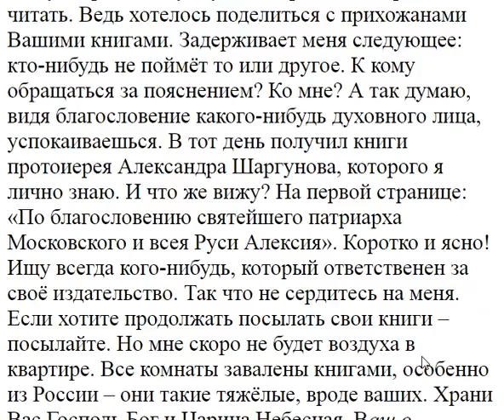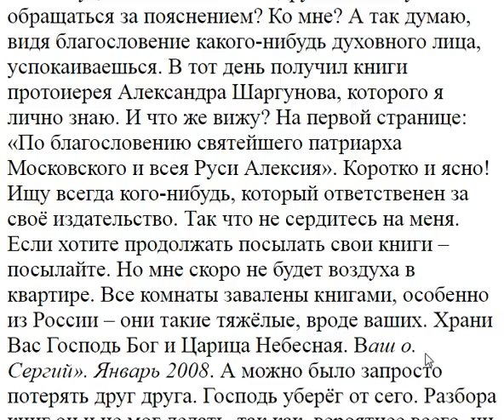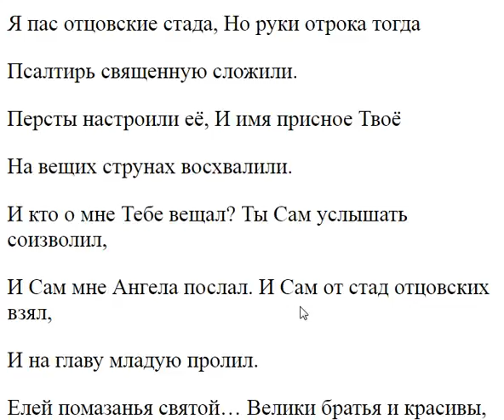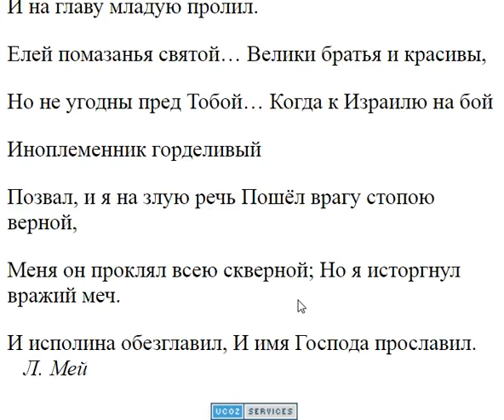3770. Сменил ли священник гнев на милость?